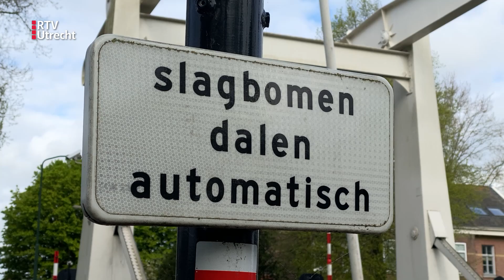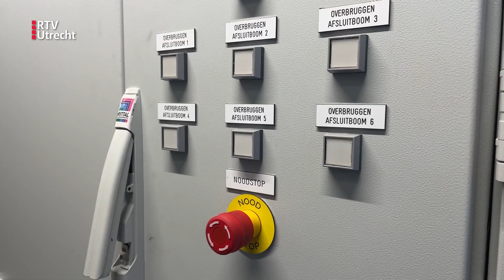De brug staat soms urenlang open | RTV Utrecht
Wie vanuit Loenen het dorpje Nigtevecht wil binnenkomen móet over de brug die over de Vecht loopt. Dat kan meestal, maar als de brug openstaat, omdat er boten doorheen gaan, moet je even wachten. Dat wachten duurt soms wel heel lang, want regelmatig zijn er storingen waardoor de ophaalbrug niet meer naar beneden gaat. En het repareren van de storingen duurt uren.